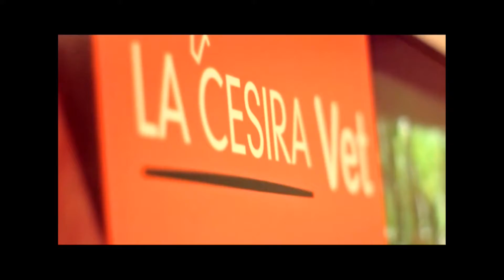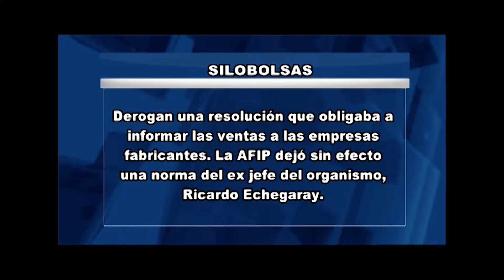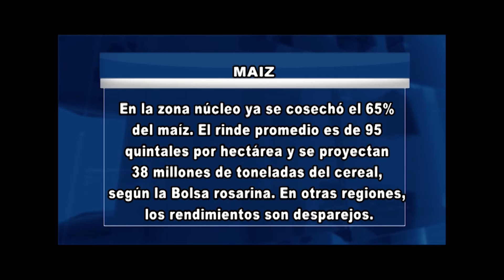MARTES 09 05